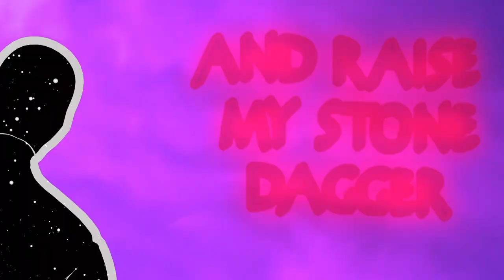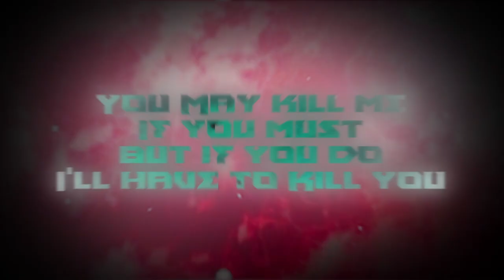The Deadliest Ascent / A Vision - Act 6 of Humanity's Crawl [Animated Rock Opera]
Humanity's Crawl is a rock opera in 8 acts telling a mythologized story of the colonization of Australia, primarily based on an excerpt from the bestselling non-fiction book "Sapiens" by Yuval Noah Harari on which I play all the music and made the video for (with AI assistance).

I wrote a detailed blog about it here when I finished the music five years ago

An excerpt for this song:
As Seaborn begins to climb up the island, Leviathan is folding the island back in on itself, using its tentacles to pull the island down back into the sea, piece by piece. This is representative of rising sea levels at the end of the ice age - as addressed at the beginning of this explanation, it is not actually true that the sea levels were rising at the time of colonization. However, after humans had settled Australia, the sea levels did rise, essentially isolating Australia into its own human world, a theme which played out through most of human history:

"Tasmania, a medium-sized island south of Australia..was cut off from the Australian mainland about 10,000 BC as the end of the Ice Age caused the sea level to rise. A few thousand huntergatherers were left on the island...For 12,000 years, nobody else knew the Tasmanians were there, and they didn’t know that there was anyone else in the world. They had their wars, political struggles, social oscillations and cultural developments. Yet as far as the emperors of China or the rulers of Mesopotamia were concerned, Tasmania could just as well have been located on one of Jupiter’s moons. The Tasmanians lived in a world of their own. There was absolutely no connection between the defeat of Rome and the rise of Teotihuacan. Rome might just as well have been located on Mars, and Teotihuacan on Venus." Harari

As Seaborn raises his stone dagger, moving to thrust it into Leviathan, Leviathan reaches out, touches his chest and gives him a vision:

Seaborn sees himself in different positions in human history - firstly undergoing the agricultural revolution in different parts of the world, then later seeing himself undergoing the industrial and scientific revolutions -

-an element which I failed to add to this part of the vision (visually and lyrically, unfortunately) is that Seaborn also sees himself killing Megafauna in different places throughout human history, as this dynamic did in fact play out across the globe  (Harari here is also arguing that although climate change may have contributed to the death of the megafauna, we were still the deciding factor):
"mass extinctions akin to the archetypal Australian decimation occurred again and again in the ensuing millennia – whenever people settled another part of the Outer World. In these cases Sapiens guilt is irrefutable. For example, the megafauna of New Zealand – which had weathered the alleged ‘climate change’ of c.45,000 years ago without a scratch – suffered devastating blows immediately after the first humans set foot on the islands. The Maoris, New Zealand’s first Sapiens colonisers, reached the islands about 800 years ago. Within a couple of centuries, the majority of the local megafauna was extinct, along with 60 per cent of all bird species. A similar fate befell the mammoth population of Wrangel Island in the Arctic Ocean (200 kilometres north of the Siberian coast). Mammoths had flourished for millions of years over most of the northern hemisphere, but as Homo sapiens spread – first over Eurasia and then over North America – the mammoths retreated. By 10,000 years ago there was not a single mammoth to be found in the world, except on a few remote Arctic islands, most conspicuously Wrangel. The mammoths of Wrangel continued to prosper for a few more millennia, then suddenly disappeared about 4,000 years ago, just when the first humans reached the island. Were the Australian extinction an isolated event, we could grant humans the benefit of the doubt. But the historical record makes Homo sapiens look like an ecological serial killer." Harari

The vision continues and Seaborn sees himself piloting a spacecraft which is approaching an alien planet. Nuclear bombs are going off all over the planet, killing the natives there. This is a parallel to fire-hunting. After the nuclear bombs have finished being set off, he comes down onto the planet's surface. The giant alien creatures are also marsupial. One of these aliens resembling a marsupial lion, he looks into its pouch. The dead kittens bear the face of his mother and son, and in this moment ambivalence strikes him - he is torn between the pain he has caused the megafauna and his own need for self-preservation.

Though the story is told from Seaborns perspective, the end line is ambiguous as to who is speaking - Seaborn or Leviathan?